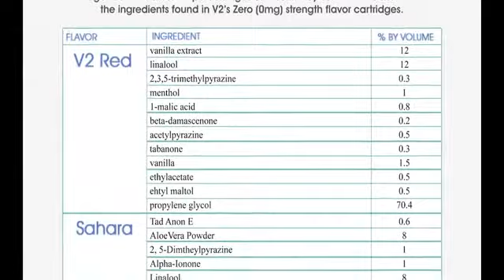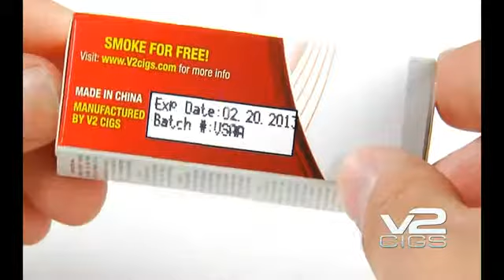Best E Cigarette | Best E Cigarette UK Best E Cigarette USA | Electronic Cigarette UK Reviews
The latest buzz for people who are trying to quit smoking is the electronic cigarette, or e-cigarette. Seemingly overnight, this industry sprung up as a supposedly viable solution to quitting smoking, and with good reason: the electronic cigarette isn't actually a cigarette, it just soothes your cravings for nicotine. So, is it really a good idea?

As I was trying to quit smoking, I tried virtually every trick in the book. None of them worked, and for good reason: when I ran out, I went right back to smoking. I never sat around and said, 'Wow, I could really go for one of those nicotine patches right now!'

Of course, the solution to this is to keep an ample supply of whatever replacement you're using on hand. But what happens when you're out at a bar or with friends? Everyone's out smoking, you're not going to be that person who turns on their e-cigarette and takes a few drags, being all high and mighty over the other smokers. It just doesn't make sense.

1117